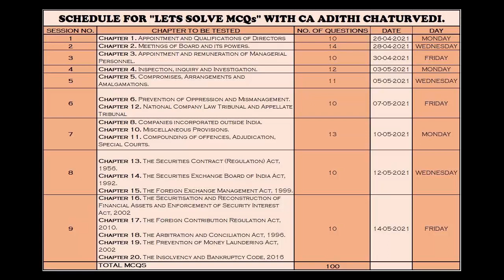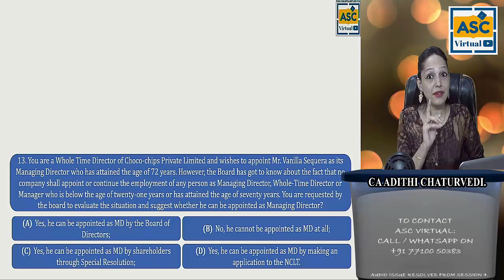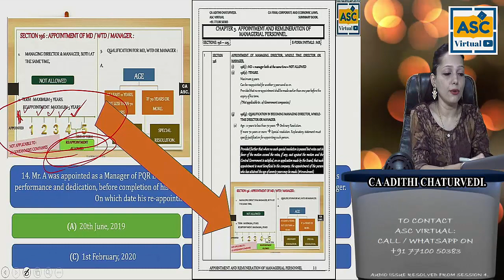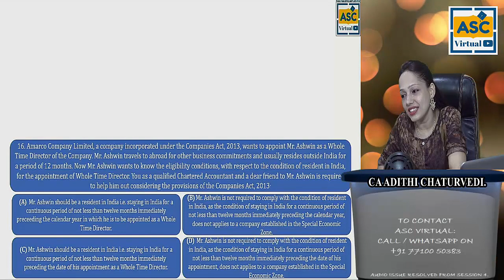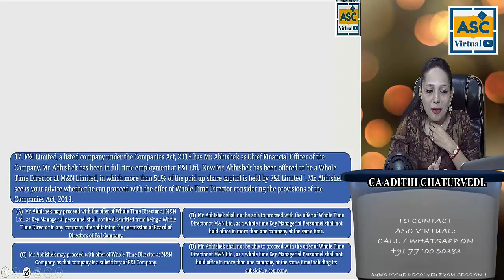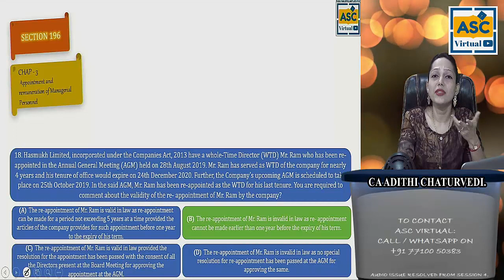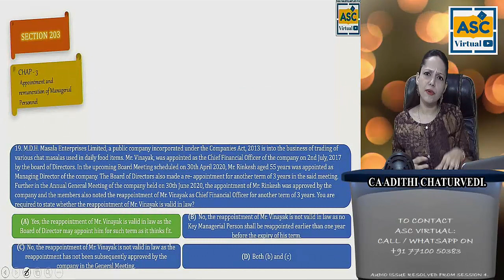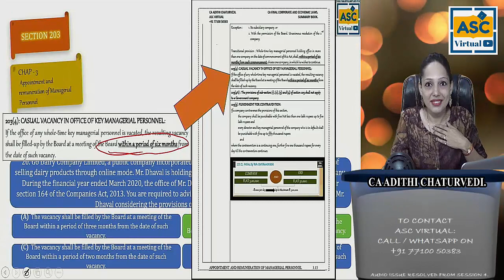LETS SOLVE MCQS WITH CA ADITHI CHATURVEDI. CA FINAL PAPER 4. CORPORATE AND ECONOMIC LAWS. SESSION 3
PRACTICE MAKES A "CA STUDENT" PERFECT.

Now that Exams have been Postponed to a later date, biggest questions of students are
"WHETHER TO REVISE THE SAME CONTENT ALL OVER AGAIN?" OR
"SHOULD WE TO STUDY SOMETHING NEW?"

"PRACTICE" is the Answer.

We announced a series of FREE LIVE ZOOM sessions for Solving 100 MCQs.

Uploading the series here for students who missed it but wanted to practice.

We Strongly Recommend studying before solving these MCQs.

Schedule of the Sessions would be Placed in the start of the video, students can Revise accordingly before solving these.

Do let us know in Comment Section, how are these videos helping you, in order to get videos of further sessions uploaded faster.